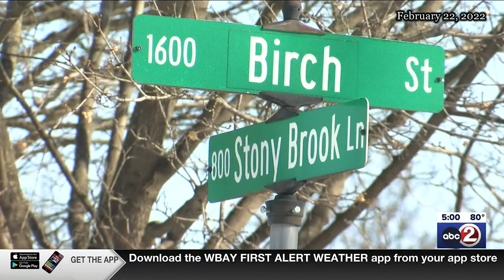Swift completion of jury selection in Schabusiness trial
Opening statements are expected on Monday, July 24, 2023